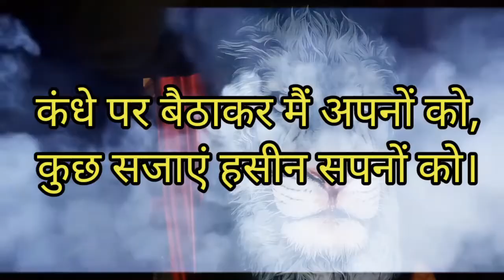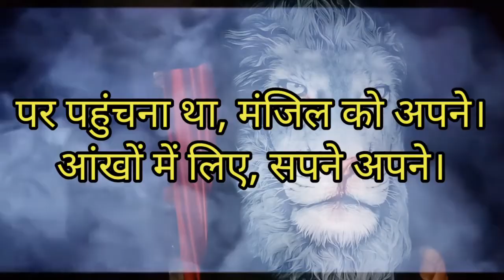दर्द भरी कविता।। मैं पैदल ही आ गया।।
मजदूरों के दिल की कहानी मेरी जुबानी।
कुछ पंक्ति है जो मैं पेश कर रहा हूं।
 मेरी कविता का शीर्षक है "मैं पैदल ही आ गया।"
My heart is the story of the workers. There is some line that I am presenting.  The title of my poem is "I have come on foot"